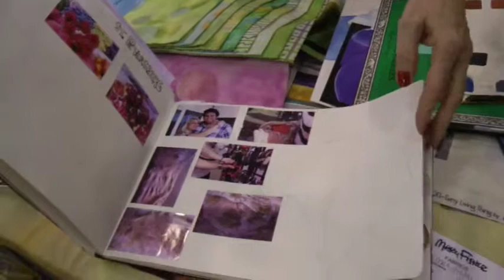Houston 2011: Mary Fisher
Artist, Ambassador, and now Fabric Designer.  Alex Anderson visits her booth.